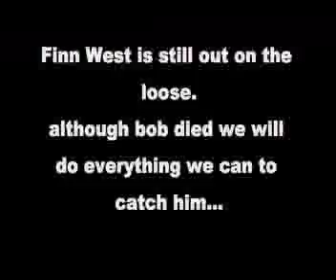officer Bob chases a criminal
officer bob chases a criminal but dies in the end.this thriling short movie will leave you speech less.